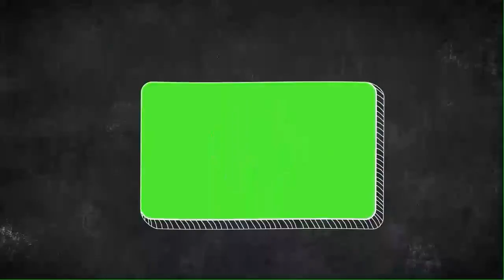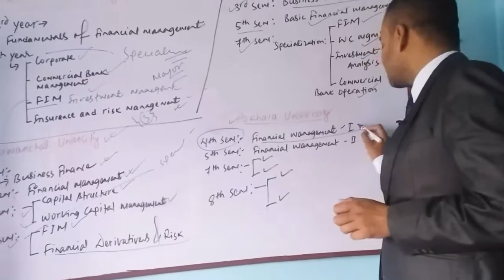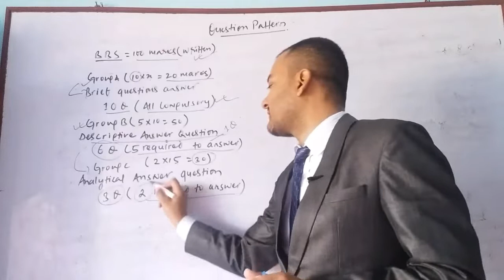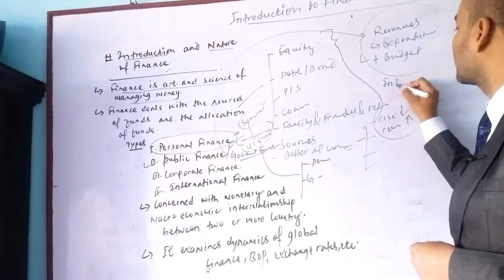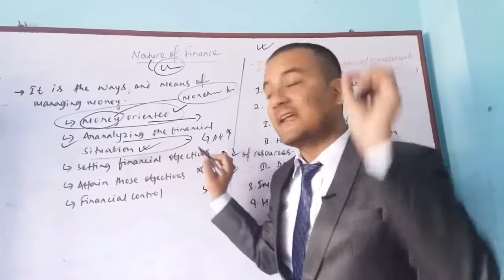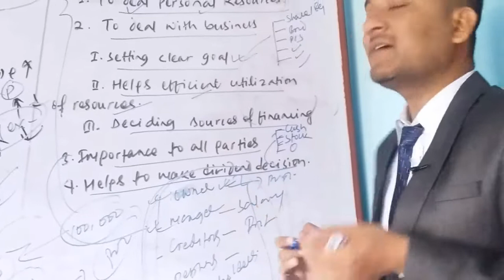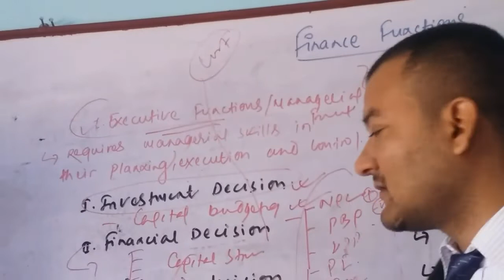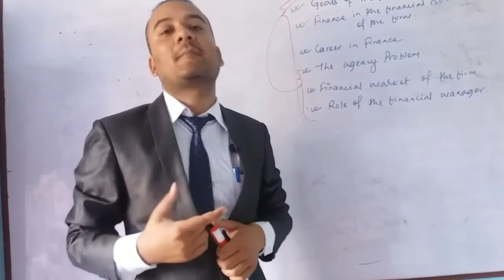Exam preparation lecturer series for BBS third year and BBA third/ fourth/ Fifth semester.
Hello friends, Namaste!! This is comfortable exam preparation lecturer video series for finance. This Youtube tutorial will help you to prepare your examination for fundamental of financial management (BBS third year) and business finance (BBA semesters).

Please Like, Subscribe and Hit bell icon so that it would encourage me to make next video for next exam preparation , and  you will be notified for the new video.s[kof Suscribe ul/ j]n cfO{sf]g jhfpg’ xf]nf h:n] cem} w]/} lel8of]x? jgfpg dnfO{ k|]/0ff ldNg] 5 / gofF upload sf] jf/]df tkfO{x?nfO{ hfgsf/L xf]]; . wGojfb

Thank you: Tika Bahadur Thapa, Diwash Dahal, Sapana Khatri, Jeena Thapa